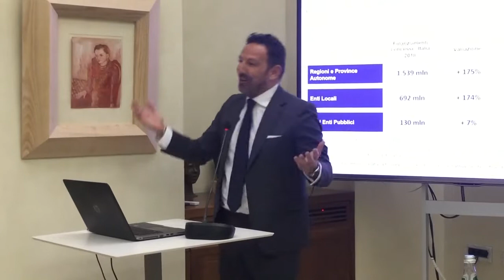Alghero. Firmato il contratto d'appalto per i lavori di riqualificazione dell'Anfiteatro 10 02 22